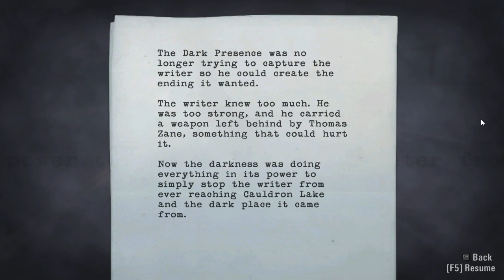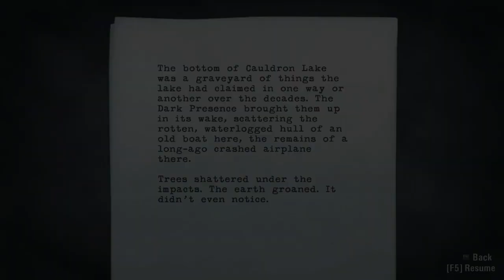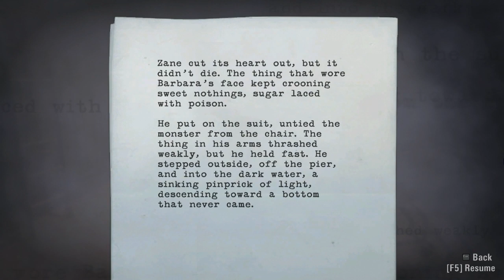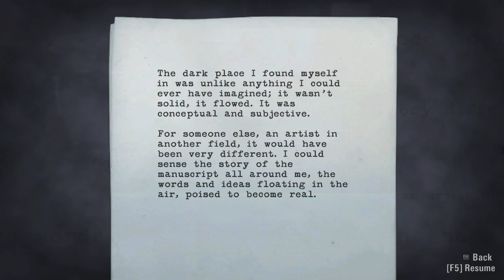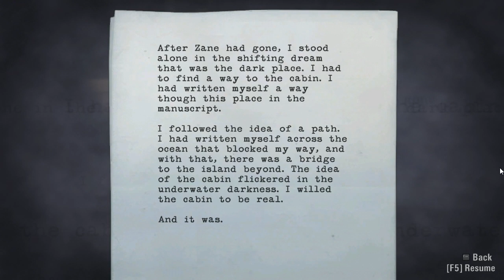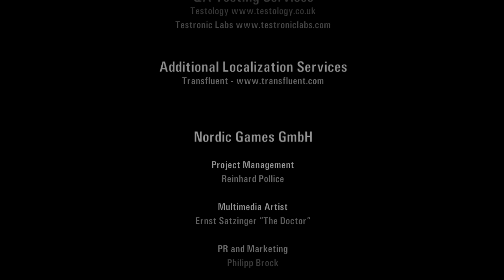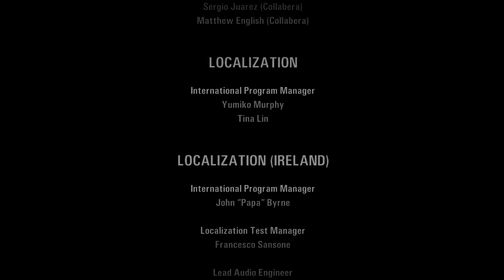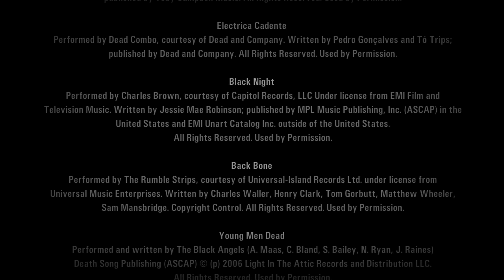Let's Play: Alan Wake part 13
Alan Wake needs to practice his Duke Nukem if he can't even come up with a one-liner against the final boss.